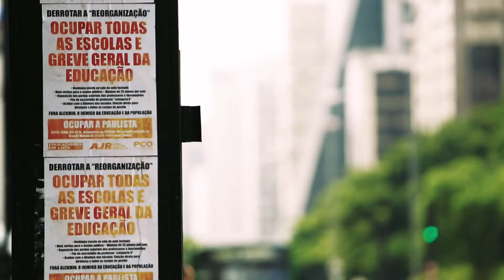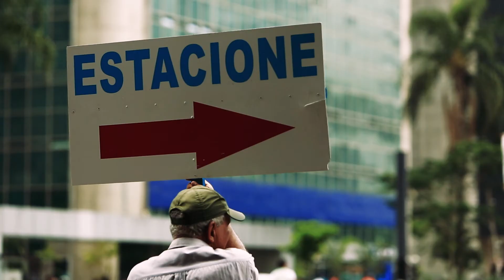O que você pensa sobre São Paulo? | Exclusivo Web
Perguntamos aos nossos apresentadores o que eles têm para dizer sobre São Paulo. E você? Qual palavra define a nossa metrópole?

Já conhece os outros canais da NossaGazeta? Anote aí